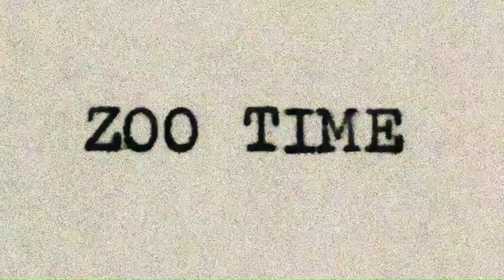BARRED PLYMOUTH ROCKS EATING CORN (03/09/24)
This short video features barred Plymouth rock hens eating some cracked corn.

[On 03/09/24, I recorded this video at 12:16 P.M.]